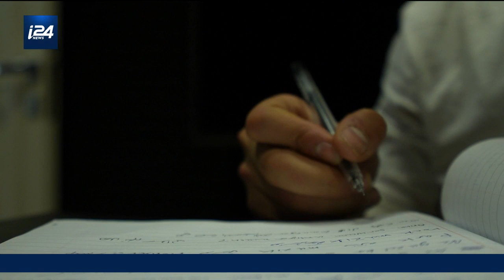i24NEWS EXCLUSIVE INTERVIEW: 'When I was 17, Hamas caught me with my boyfriend'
Years of repeated torture at the hands of Hamas.

i24NEWS host Natasha Kirtchuk speaks to a Palestinian man who escaped the Gaza Strip after years of being tortured by the terrorist group for being gay.